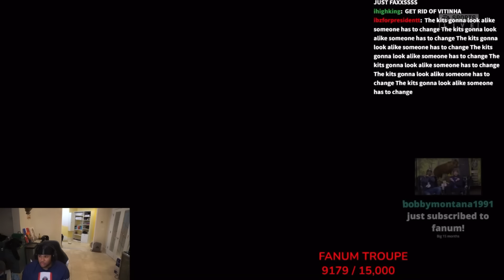Fanum and Kai Cenat Play FIFA For The FIRST Time…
●Fanum vs Kai